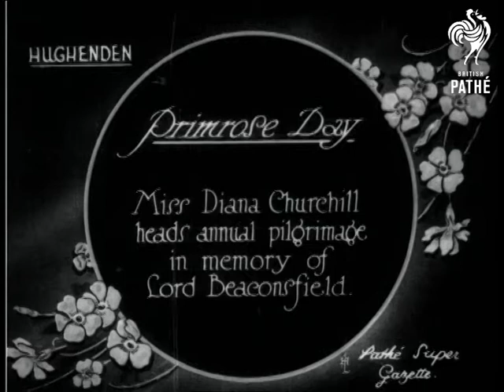Primrose Day (1928)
Full titles read: "Primrose Day - Miss Diana Churchill heads annual pilgrimage in memory of Lord Beaconsfield."

Hughenden, Buckinghamshire.

M/S of a line of well-dressed people walking along a path, carrying wreaths of flowers.  M/S of an older woman handing her wreath to a man who places it on the ornate grave of Lord Beaconsfield; Diana Churchill then hands over her wreath while a crowd of women and children watch.

L/S of the large group of people posing on the steps of a building.

Note: Alternative title for Diana Churchill - Mrs Duncan Sandys.
 FILM ID:724.21